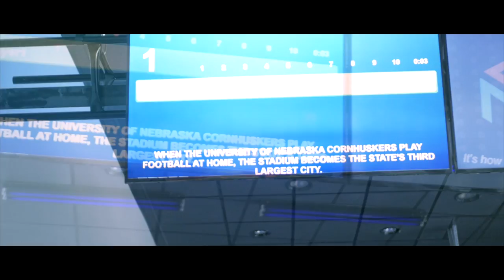Zoe White - Glitchin (Official Video) (Hit Single)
Zoe Whites Talent Go Way Beyond Music!

Zoe White is a National Recording Artist, Singer-Songwriter, Dj, Model, TV Personality, Film Producer, & Brand Ambassador. Below Are Links to Some Of Zoe White's Various Projects New & Old.